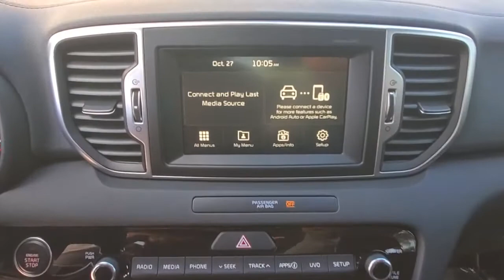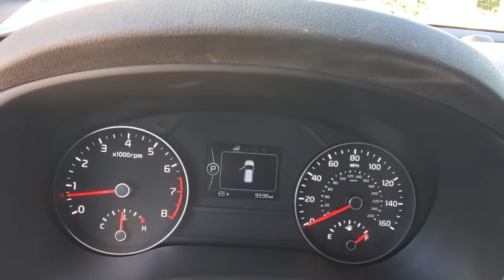2019 Kia Sportage Winter Park, Clermont, Sanford, Daytona, Apopka, FL K7625909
Used 2019 Kia Sportage

199 S Lake Destiny Dr

2019 KIA SPORTAGE EX FWD-SNOW WHITE PEARL-=BLACK LEATHER INTERIOR-ONLY 9K MILES!!!-SUPER CLEAN-REMAINDER OF FACTORY WARRANTYS!!!